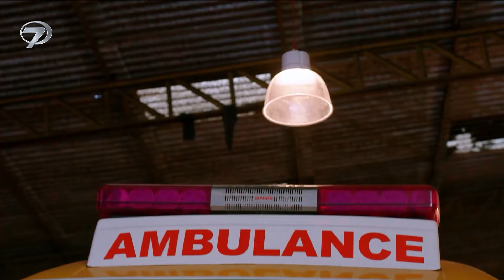Benimle Kal 51. Bölüm